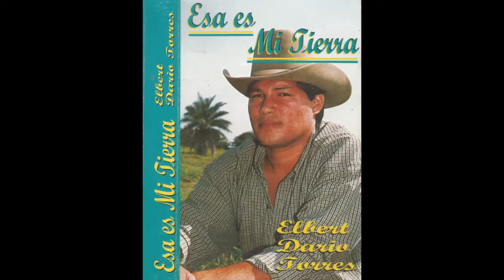01.Esa es mi tierra - Elbert Dario Torres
Album: Esa es mi tierra
Artista: Elbert Dario Torres
Genero: Llanera